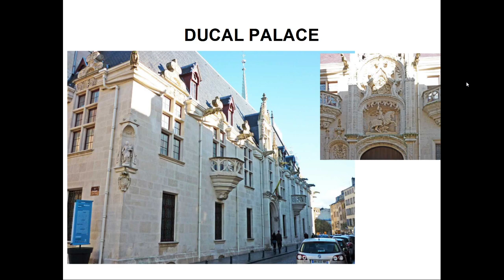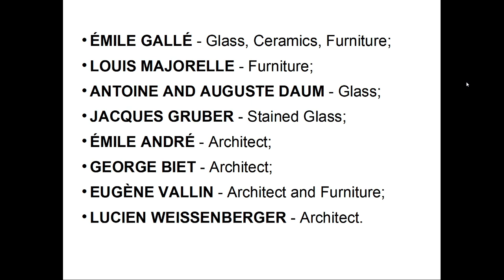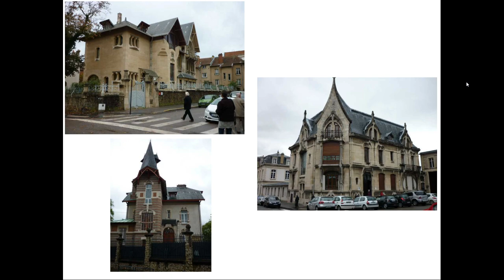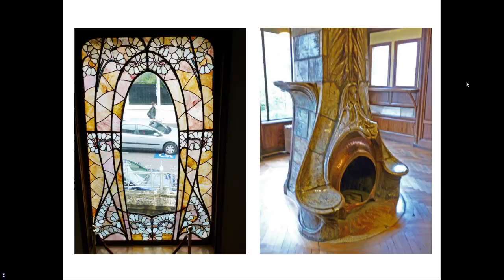The Architecture of Nancy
A slide show for West Wilts U3A Architecture Group.